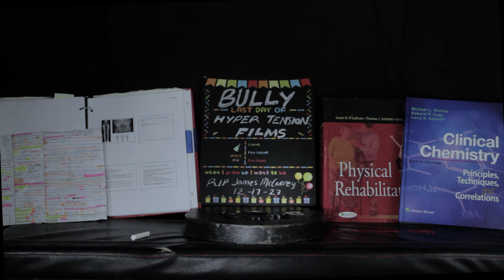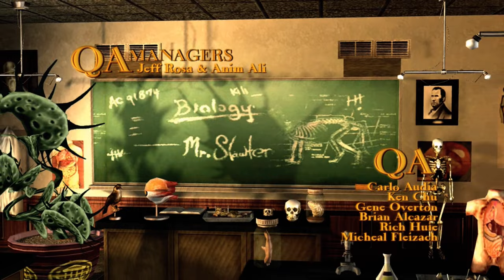Bully was a whole mood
Bully is an open world, third-person action adventure title developed by Rockstar Vancouver, released for the PlayStation 2 in 2006. This was followed by an updated version, the Scholarship Edition, developed by Mad Doc Software, released in 2008 for the Xbox 360, Nintendo Wii, and PC.

The game follows 15 year old, Jimmy Hopkins, at his new school, Bullworth Academy, after being dropped off at the front gate by his trash bag mom on her way to her 5th honeymoon.

The game garnered controversy prior to release because people are stupid, a trend that continues to this day.

Anyway, it's one of my favorite games ever and it saved my life once.  Here's an in-depth review of a true masterpiece.

All original music composed by Hyper Tension Johnny.